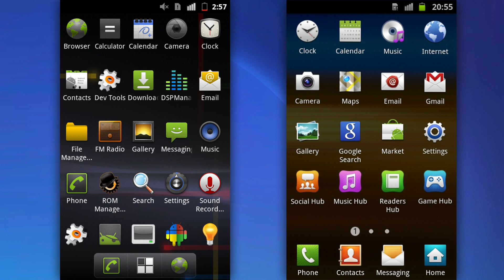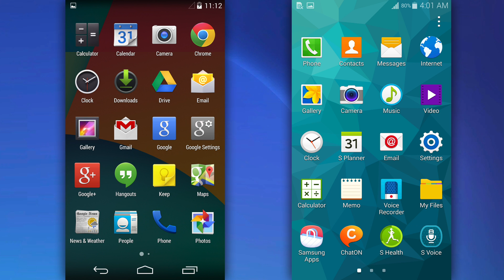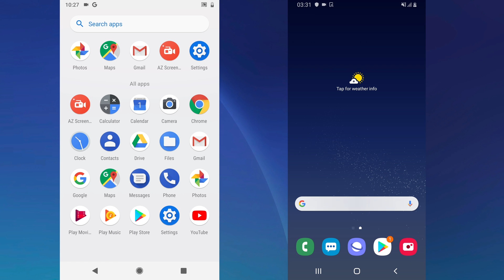Android Home Screens over the years: Stock vs Samsung!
In this video you will see how the home screens of both Stock Android and Samsung's Galaxy UIs have evolved from 2010 with Android 2.2 up to the present with Android 14! I have excluded certain Android versions from this video due to the UI change not being significant enough at some points.